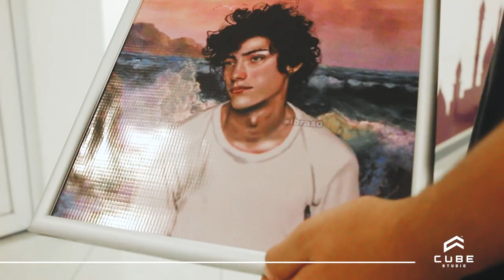Cubic Artist - Ibrahim Yunus Suleiman - إبراهيم يونس سُليمان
قصة فنان من فريق كيوب
الإسم : إبراهيم يونس سُليمان
العمر : 20
المؤهل العلمي : تقنية المعلومات (IT)
التخصص الفني : رسام فن رقمي

بدأت مسيرته في الرسم في عمر الخمس  سنوات، لم يكن يرسم سوى أشكال غير مفهومه لمن يراها  ولكن في داخلها تعبيرات وذلك بسبب عجزه عن الرسم بالطريقة التي أردها فتخلي عن الرسم لفتره وبعدما بعد ما كبر حيث كان كلما شعر بثقل وضوضاء بداخله كان يصبه في الورقه التي أمامه حينها أيقن أنها الوسيلة للتعبير وبدء مشواره في تعزيز مهاراته وقدراته في الرسم  وأن يسد الفراغ التي منعه من توصيل الصوره التي أردها إلى أن أصبح الرسم  جزءً  منه؛  وفي الوقت الحالي يعمل جاهدً على تحسين  نفسه في جميع المجالات ، ويطمح ان يصبح معروفا بفنه  ويحقق العديد من النجاحات
رسالته كفنان :أن أساهم  في إنتشار الفن في جميع الأرجاء.

Name: Ibrahim Yunus Suleiman
The age is 20
Qualification: Information Technology (IT)
Artistic Specialization: Digital art painter

He started his drawing career at the age of five years, and he only drew shapes that were incomprehensible to those who see them, but within them were expressions, because of his inability to draw the way I wanted, so he gave up drawing for a while, and after he grew up, whenever he felt the weight and noise inside him, he would pour it into the paper that he wanted. In front of him, he realized that it was the means of expression and began his journey in enhancing his skills and abilities in drawing and filling the void that prevented him from conveying the image he wanted until drawing became a part of it. Currently, he is working hard to improve himself in all areas, and he aspires to become known for his art and achieve many successes.
His message as an artist: To contribute to the spread of art in all parts.